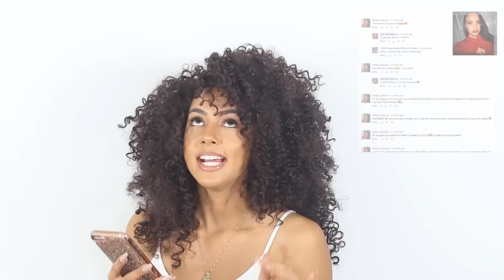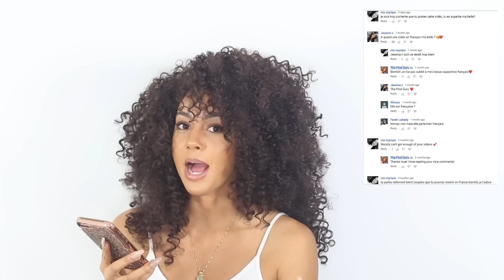Chit Chat | Color Change, Dying my Hair Brown?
Hey Yall, I know its lonnnnnng overdue but I hope I finally cleared the air. All links needed from this video are down below!

Shop my closet: @TheFindGuru
Buy and Sell Fashion